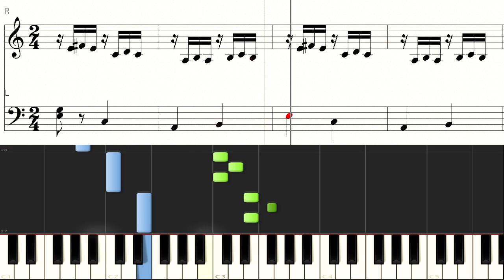Burgmuller 18 nquietude ブルグミュラー 心配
奏でてみようよシリーズ